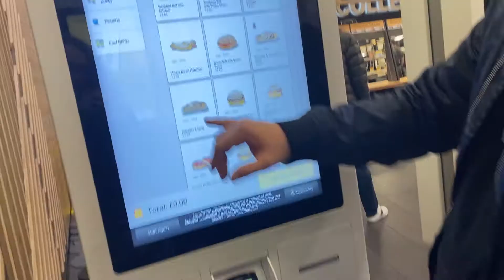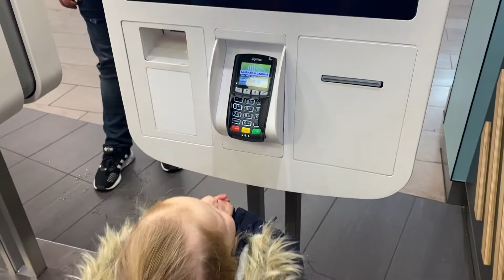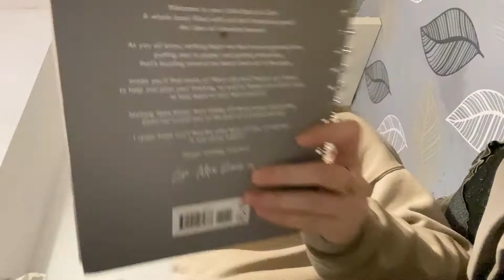DAY OUT TO MEADOWHALL VLOG! Haul Of Everything We Bought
Hello everyone, no vlogmas video today, so here is a vlog from last Saturday when we went to Meadowhall for the day, I hope you enjoy and there will be a vlogmas video up tomorrow for you to watch :)